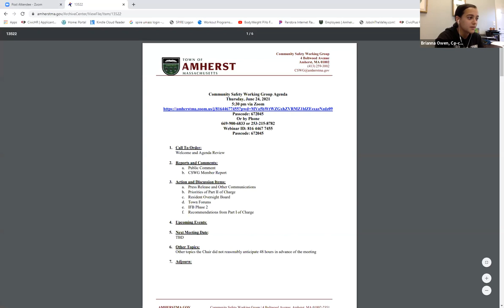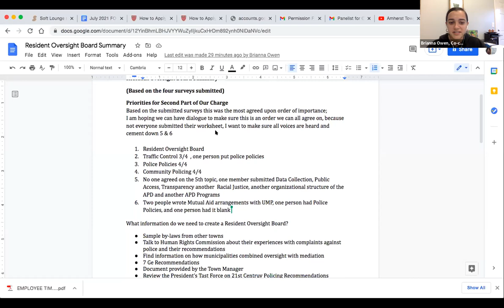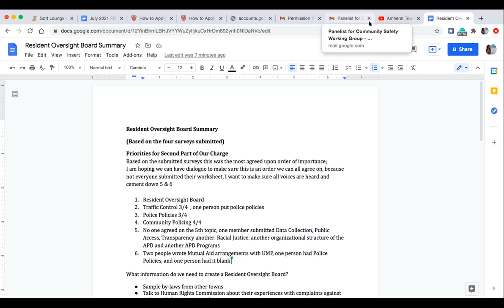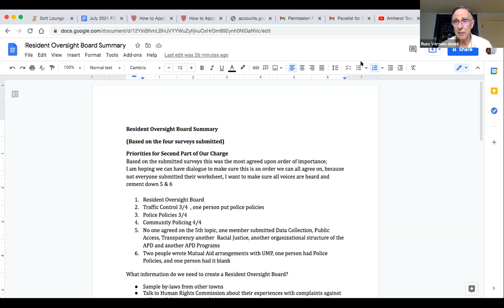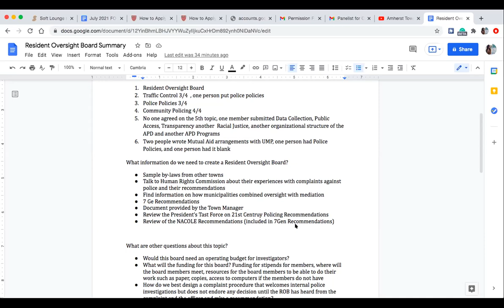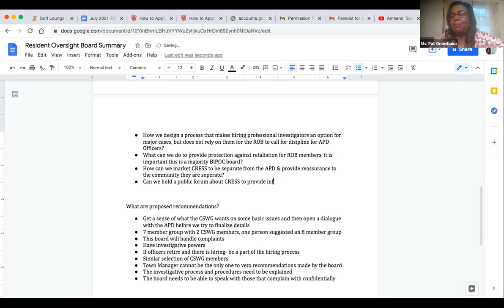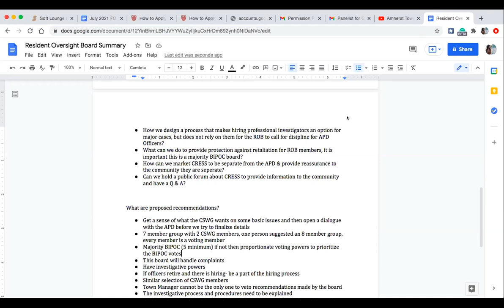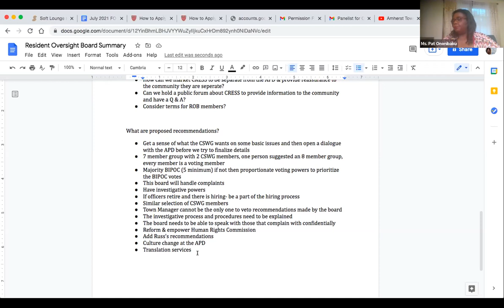Community Safety Working Group June 24, 2021